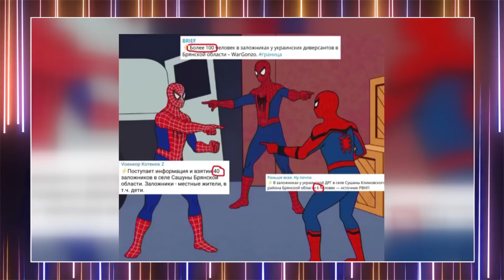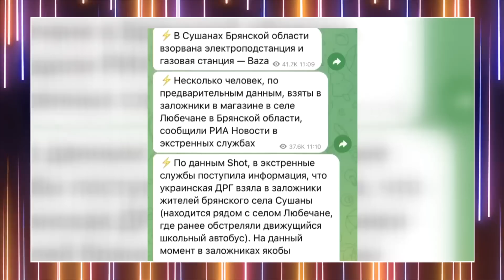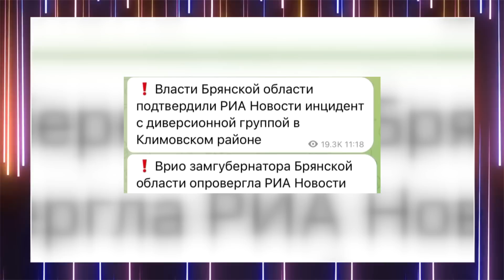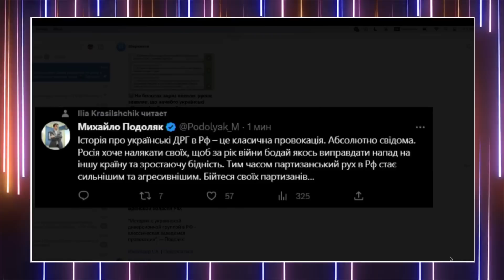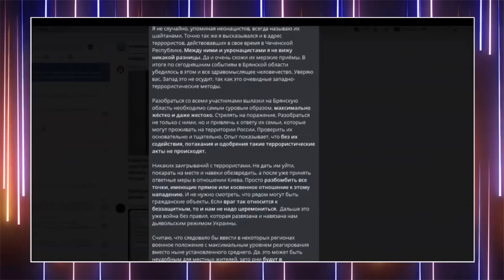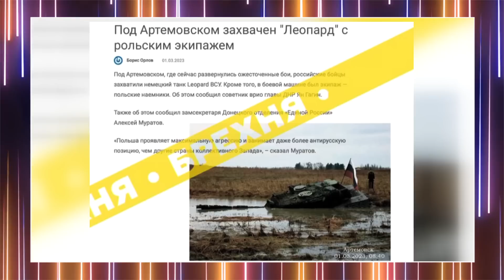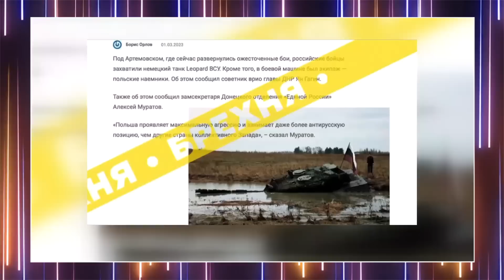Росіянці, тривожнєнько? / СОЛЯР розмазує ІСТЕРИКУ роспропаганди | НАЙКРАЩЕ за тиждень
Катерина Соляр @soliarqueen  пройшлась по реакції росіян на "таємничі" вибухи в Росії, а також істериці Гіркіна.